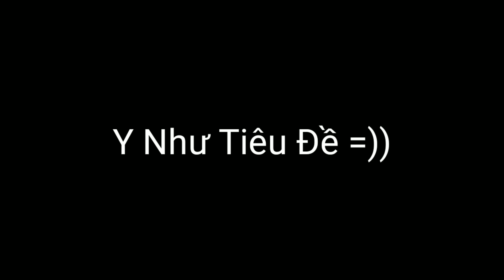Thí Nghiệm Liên Quân: Aleister khoá tướng khi trúng Ulti D'Arcy chuyện gì sẽ xảy ra | Đùa à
💥Mua Acc Tại Shop Chính Thức Của POT nè Thí Nghiệm Liên Quân: Aleister khoá tướng khi trúng Ulti D'Arcy chuyện gì sẽ xảy ra | Đùa à